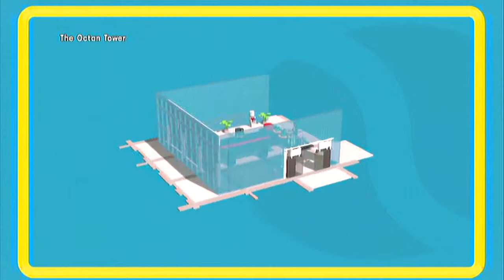The Lego Movie Videogame Playthrough pt21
This is my playthrough for the Lego Movie Videogame.